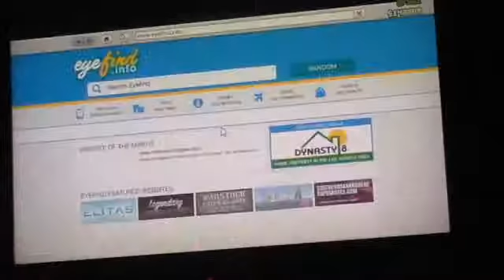Grant theft auto five online slow solo lobby just random stuff